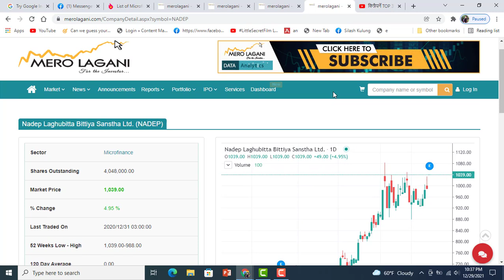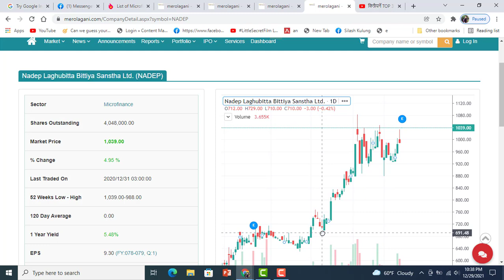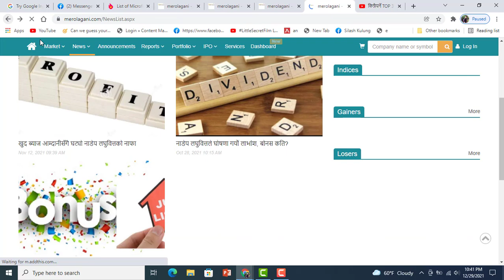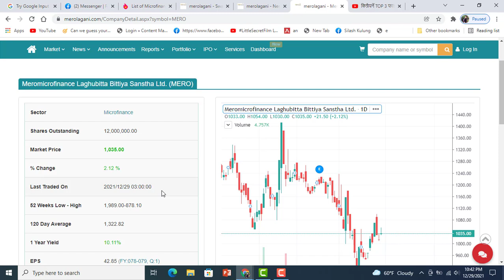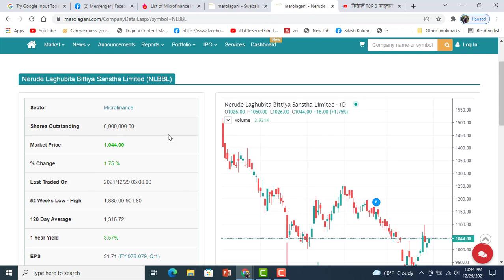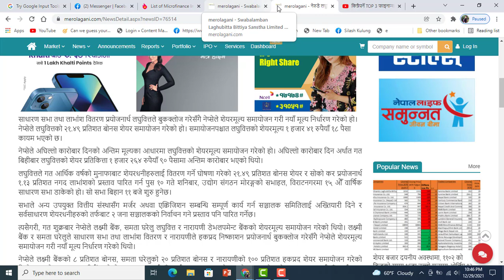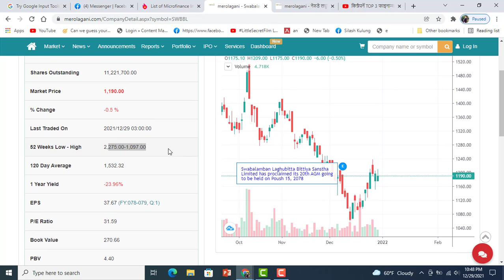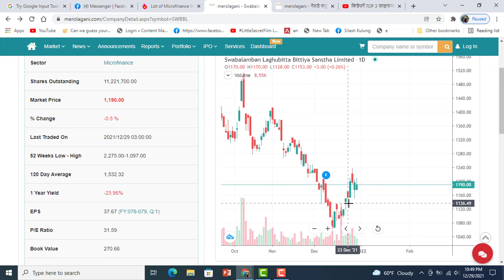2500 पर्ने 4 लाघुबित्तको सेयर 1000 मा नकिने कहिले किन्ने ? Entrepreneur Nepal। Buy 4 Microfinance ।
2500 पर्ने 4 लाघुबित्तको सेयर 1000 मा नकिने कहिले किन्ने ? Entrepreneur Nepal। Buy 4 Microfinance ।